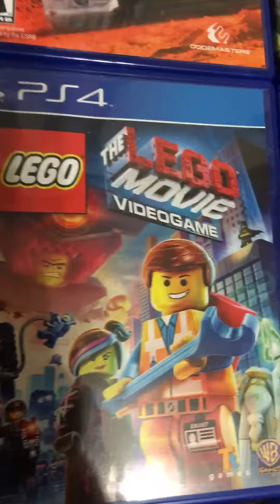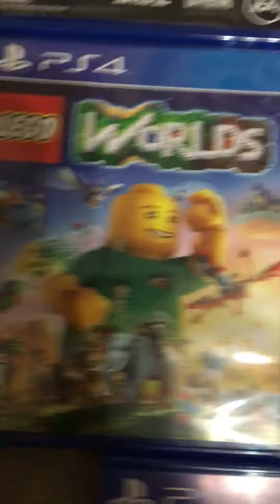All 29 of my games